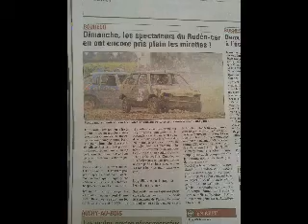rodeo car bourecq 2012 n°69